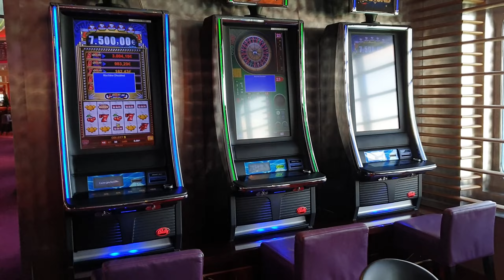AIDAdiva: Theatrium, Aidabar, Disco, Casino, Weite Welt Restaurant, Galerie, Bars Rundgang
Leinen Los und Wohlfühlen an Bord!